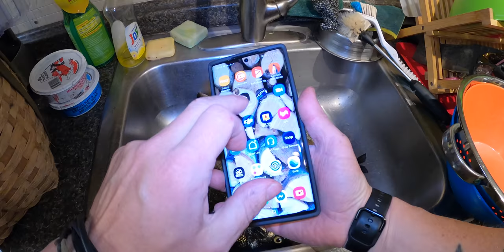Cane Pole Fishing The Perch Run, Catch and Cook- Day 25 of 30 Day Survival Challenge Maine Lockdown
There's only one rule for the 30 Day Survival Challenge Maine Lockdown - Survive And Survive the Lockdown with as much creativity as possible.

-30 Day Survival Challenge Season 2 Canadian Rockies Playlist "Start form the Beginning"

*FOWLERSMAKERYANDMISCHIEF.COM*
Slingshots, Survival Gear and Custom Fowler Merch!